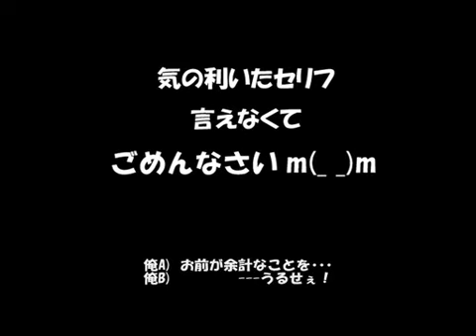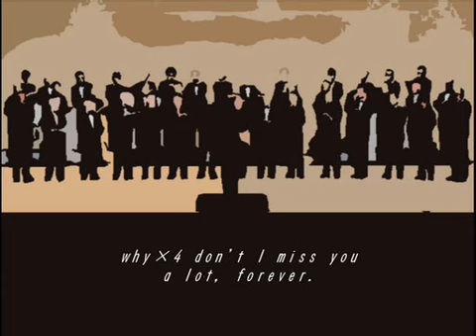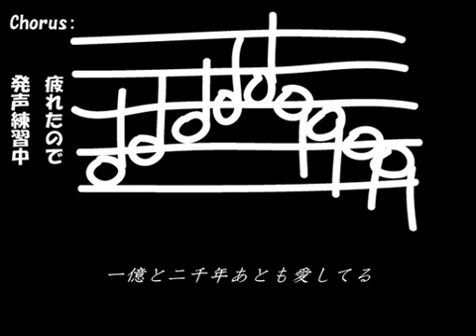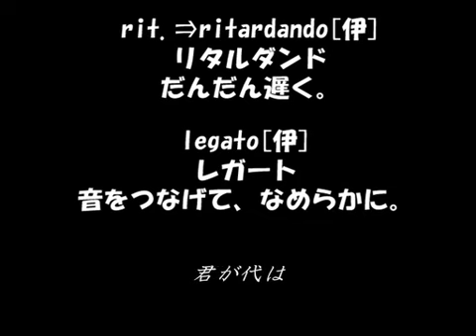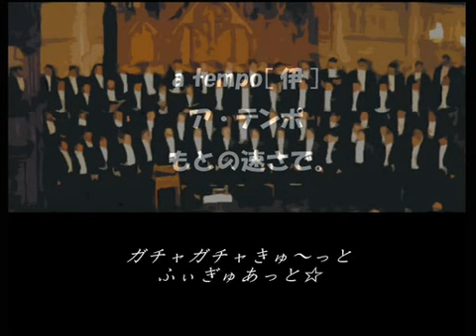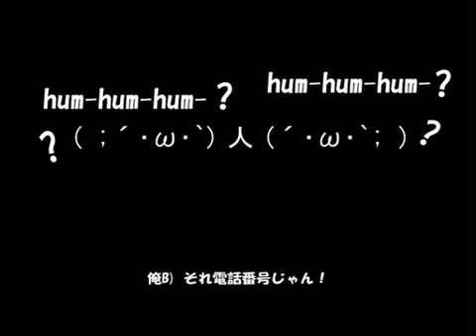男声ひとり合唱で 組曲『ニコニコ動画』 ∠(≧∇≦) Kumikyoku 1-man Chorus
Reposted from Nico Nico Douga

GUYS THIS ONE IS ACTUALLY REALLY COOL. Basically, this one guy sang the Kumikyoku medley a bunch of times, and put them all together to make a chorus that's made up of only himself! It sounds pretty good.

Click around that site and you'll find links to download all the Nico Medleys in audio format!